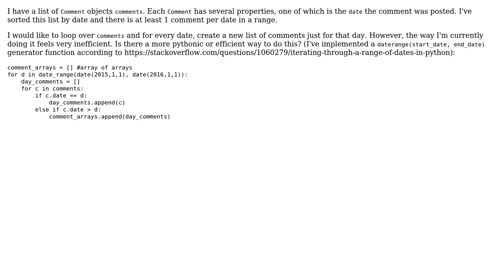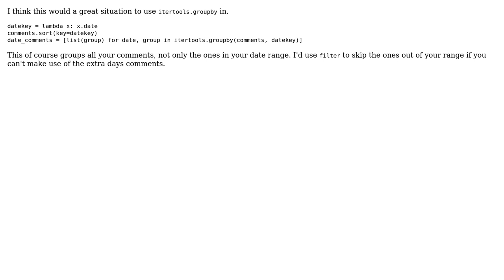Code Review: Partitioning comments by date (2 Solutions!!)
Code Review: Partitioning comments by date

With thanks & praise to God, and with thanks to the many people who have made this project possible! | Content (except music & images) licensed under CC BY-SA | Music | Images & others | With thanks to user Public Display Name user Blckknght and the Stack Exchange Network Trademarks are property of their respective owners. You are responsible for your own actions.